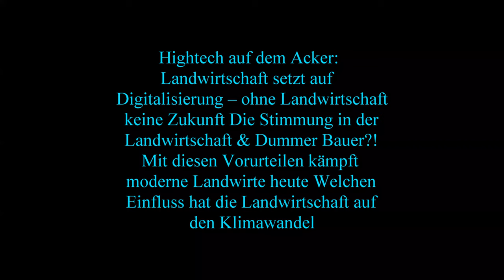Die Raubkatze zurück im Mais Claas Jaguar 970 Orbis 750 beim Maishäckseln Lohnunternehmen Hannes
Die Raubkatze zurück im Mais   Claas Jaguar 970 Orbis 750 beim Maishäckseln   Lohnunternehmen Hannes  Hauptmann